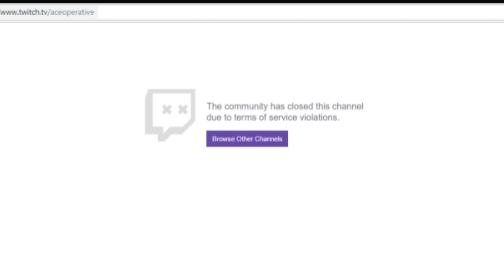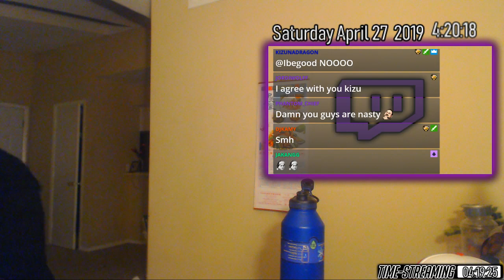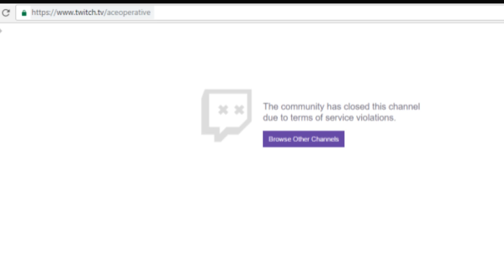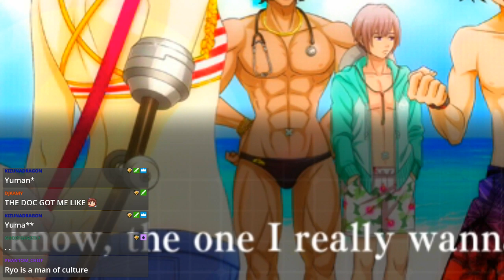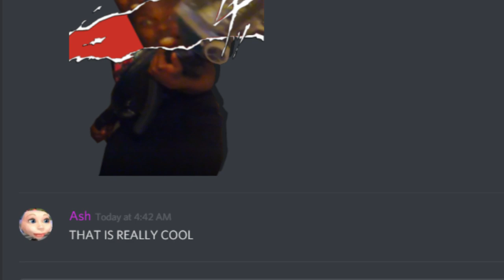Yuma The Sin of Gluttony! Zanki Zero Chapter 4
Here is the first half of Yuma's Chapter did a lot of Relationship bonding near the end!